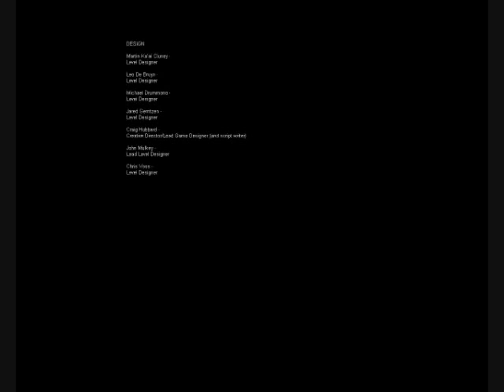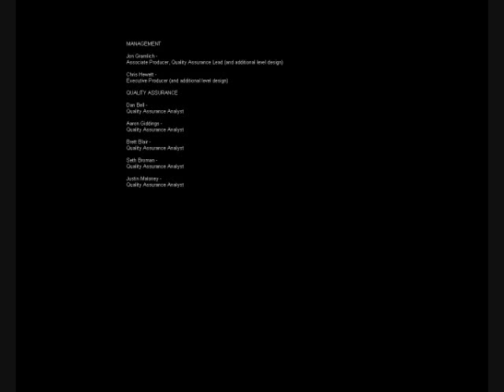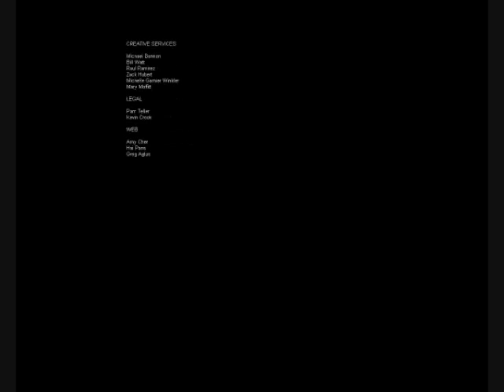F.E.A.R. Gameplay Part 21 (PC)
F.E.A.R. epilogue and end credits.

Try not to crap your pants.